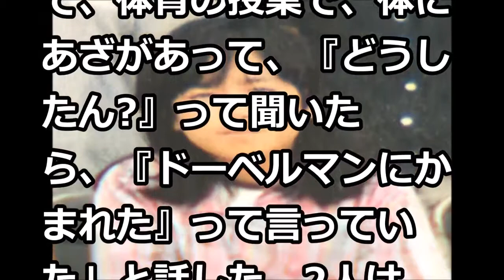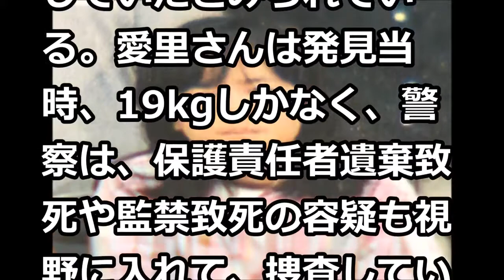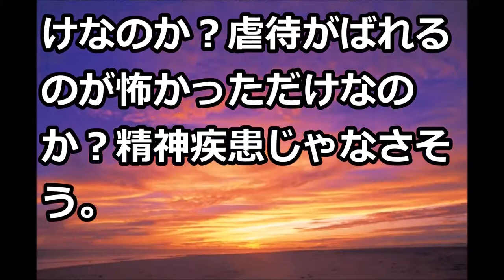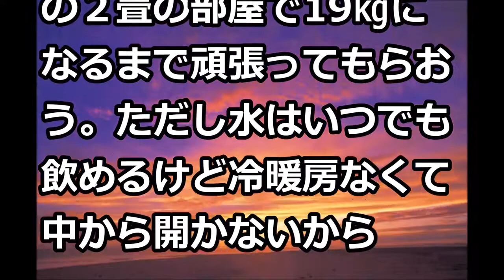【寝屋川市監禁死】柿本愛里さんの同級生「いつも悲しそうな顔だった」と証言！体にもあざが…本当に精神疾患だったのか…？